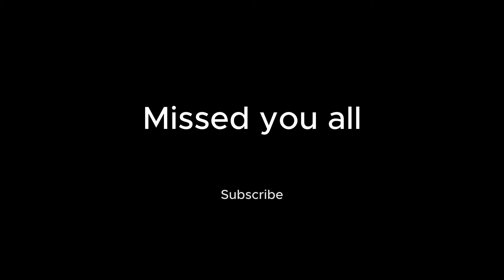Party Royale: The Chicken Experience...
I use the Chicken skin in party royale.